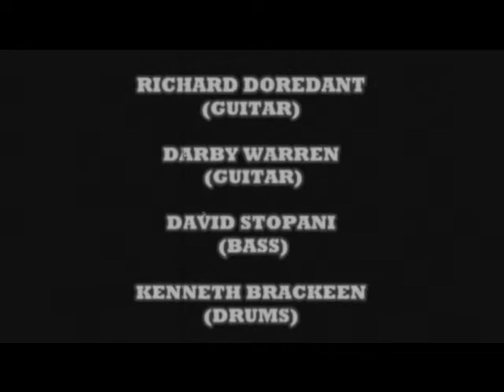The Texabilly Rock and Roll Show (Shake Rattle & Roll) 1956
Darby Warren, Richard Doredant, Kenneth Brackeen, and David Stopani